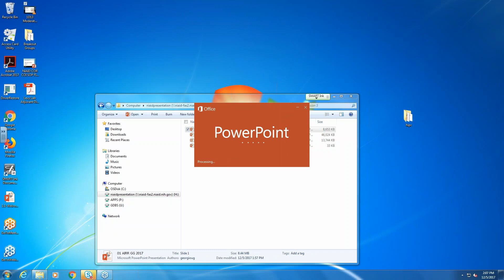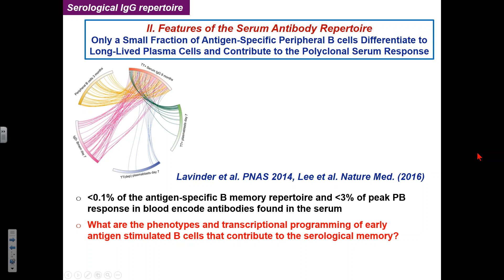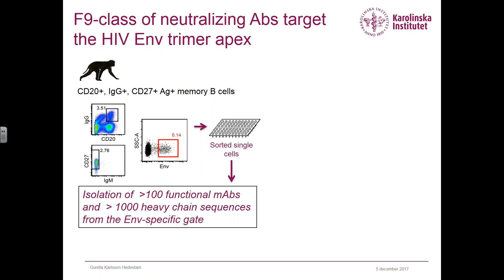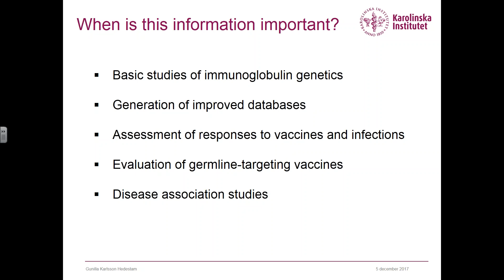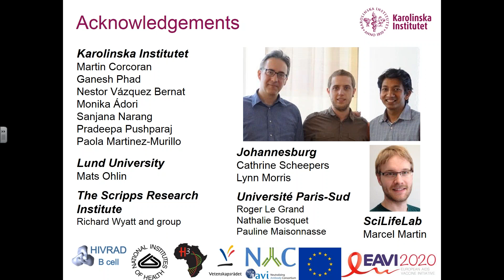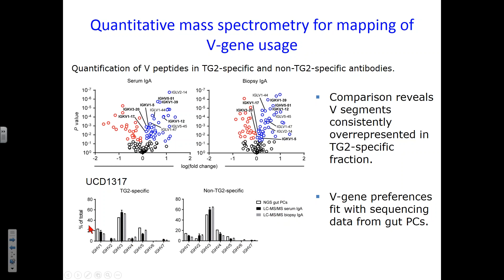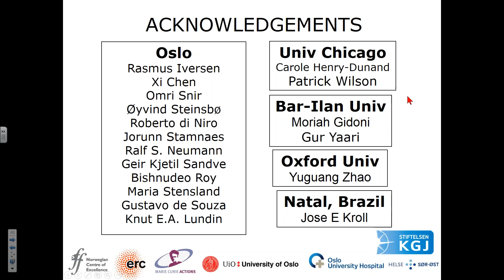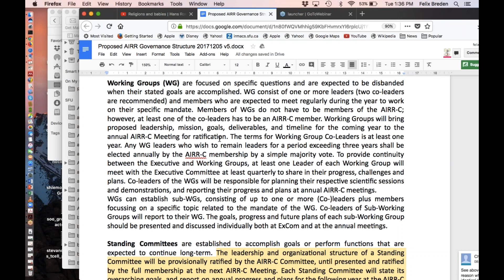2017 AIRR Community Meeting Session IV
Session IV  Integration of AIRR Data and other Data types